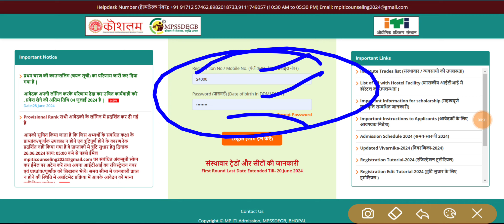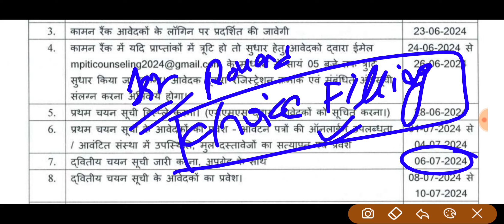MP ITI 1st Round में कोई कॉलेज नही मिला अब क्या करे // ITI 1st Round Merit List कैसे देखे 2024